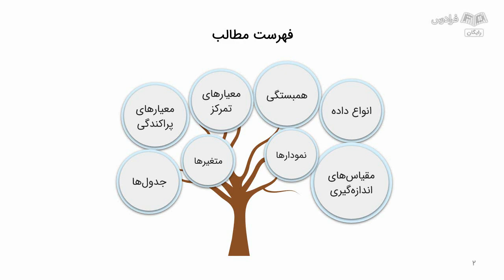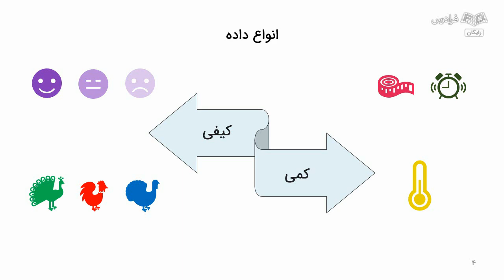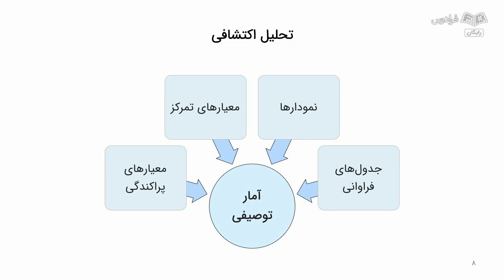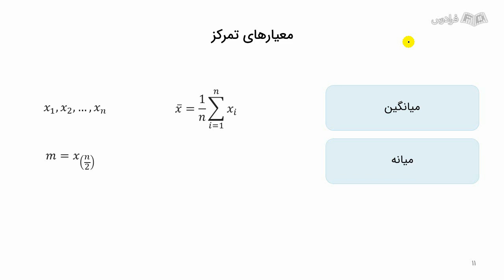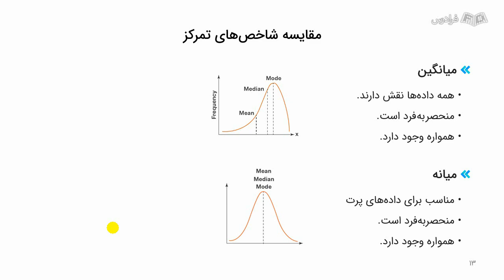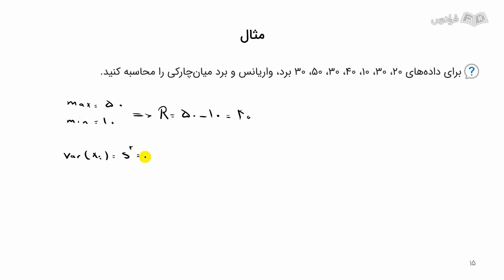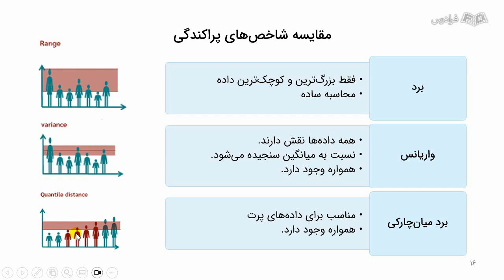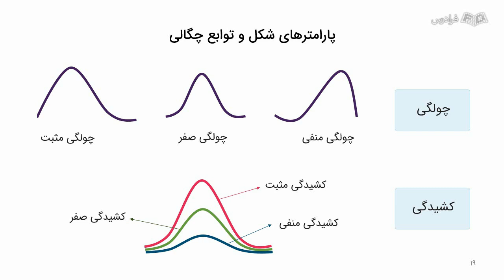آموزش تحلیل گرافیکی داده با زبان R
FaraDars: برای دسترسی به نسخه کامل‌تر «آموزش تحلیل گرافیکی داده با زبان R» و دانلود فایل‌های همراه آموزش روی لینک زیر کلیک کنید:

زمان‌بندی ویدئو:
0:00:00 درس ۱:جزئیات و چالش‌های تشخیص اشیا
0:11:29 درس ۲: معیارهای تمرکز داده‌ها
0:20:05 درس ۳: معیارهای پراکندگی، متغیرها و پارامترهای شکل

اهمیت یادگیری تحلیل گرافیکی و اکتشافی داده‌ها با زبان برنامه‌‌نویسی R چیست؟

امروزه علم داده مورد توجه محققین و مدیران شرکت‌ها قرار گرفته است. بخش زیادی از تحلیل داده‌ها و تفسیر نتایج از طریق نمودارهای آماری و تحلیل‌های گرافیکی انجام می‌شود. تفسیر نتایج با استفاده از نمودارها ساده‌تر از فرمول‌های پیچیده آماری است و مدیران و کارفرمایان به سادگی می‌توانند روندها را کشف کنند. نرم‌افزار R، به عنوان یکی از قوی‌ترین نرم‌افزارهای تحلیل آماری داده‌ها، پکیج‌های متنوعی را برای رسم نمودارهای آماری و تحلیل گرافیکی و اکتشافی آن‌ها ارائه داده است.

در این آموزش، ابتدا برخی از کلیات و تعریف‌های آماری از جمله شاخص‌های مرکزی و پراکندگی، مقیاس‌ها، انواع داده‌ها، داده‌های یک‌متغیره و چندمتغیره، سری‌های زمانی، روش‌های جمع‌آوری داده‌ها و معرفی داده‌ها ارائه می‌شوند؛ سپس با مثال‌های عددی که از طریق شبیه‌سازی یا داده‌های واقعی به دست آمده‌اند، نمودارهای آماری متنوعی را بسته به نوع داده‌ها با استفاده از نرم‌افزار R و پکیج‌های متفاوتی از جمله plotly و ggplot2 رسم می‌کنیم.